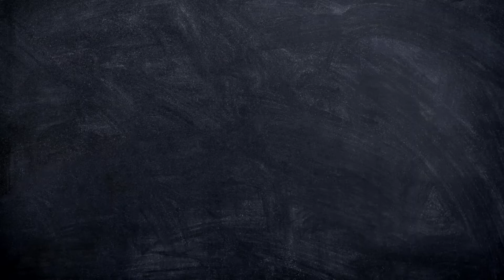kanagathalu Fish Fry|by Sri Lakshmi Vantalu